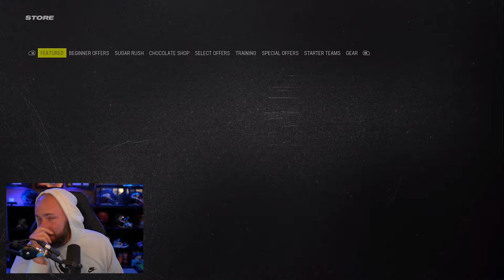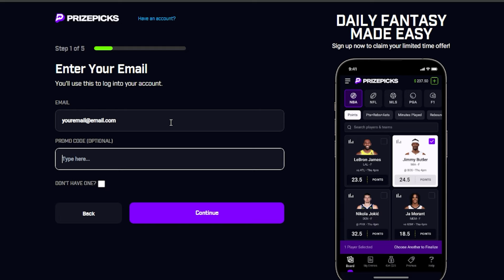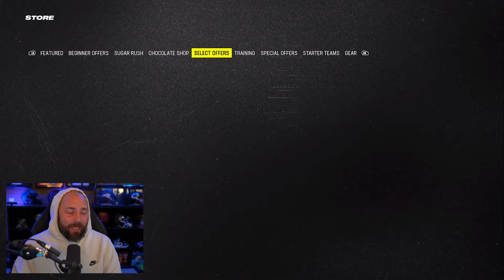My FAVORITE Special Offer Is Back!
madden,madden 24,ea madden nfl,best mut packs,mut,ultimate legends,free agency,sugar rush